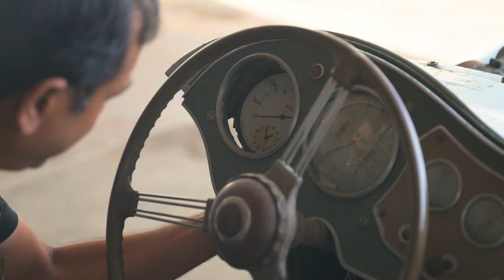INDIA TO LONDON BY ROAD IN A VINTAGE CAR ...EPISODE 1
As a film maker i shall be embarking on a thrilling adventure, we set off in oa  vintage car, bound for the iconic city of London from the vibrant landscapes of India.
We shall be covering over 12000 kms across 16 plus countries in over 3 months . I shall be sharing stories of our experiences and  learning as a film maker and traveler as we would be crossing borders, bridging cultures, and immersing ourselves in the diversity of each country, our vintage car becomes a symbol of unity and a testament to the power of exploration.

If this goes through Daman (the motorist) and Lalpari(the vintage car) would be the first in India to achieve  this feat in a vintage car.

I thank Nikon India for their support with their amazing gears and sirui and vanguard for their tripods and bags.

music courtesey : @ALEKSEY CHISTILIN